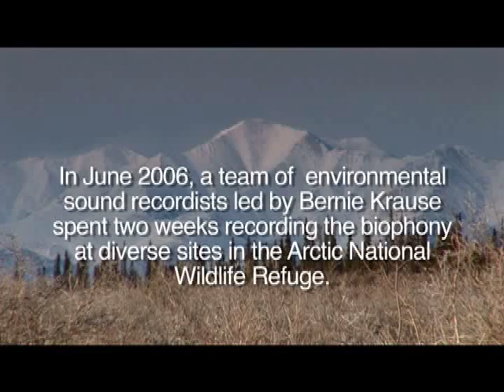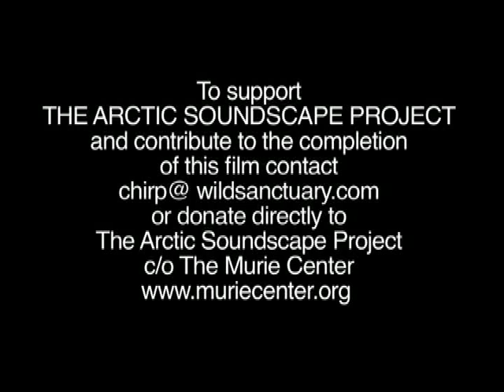Arctic Soundscape Appeal.mov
In June 2006 a team lead by Bernie Krause that included Martyn Stewart and Kevin Colver, spent two weeks recording the biophony at diverse sites in the Arctic National Wildlife Refuge. This film is an appeal to continue this great work for following generations and the hope that we can protect these valuable environments from oil exploitation